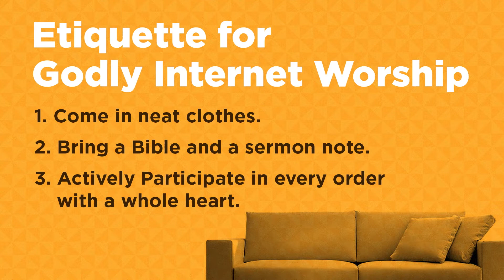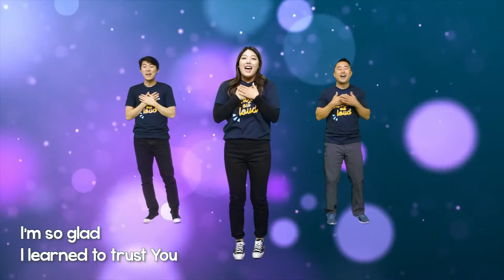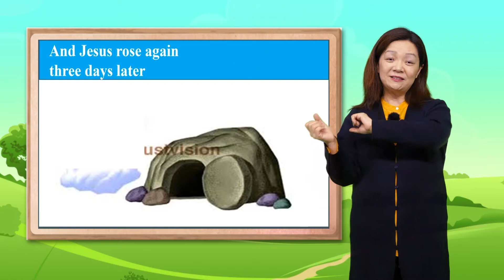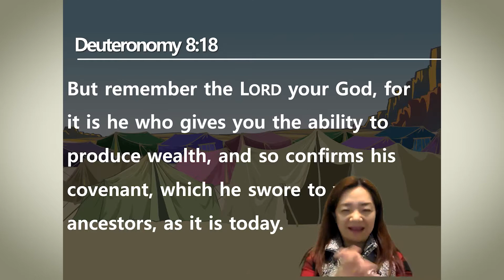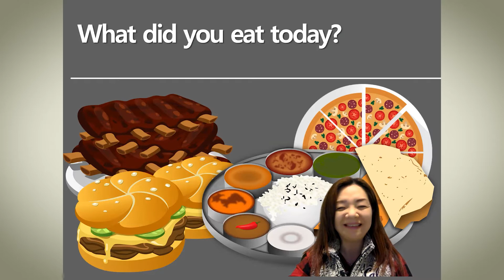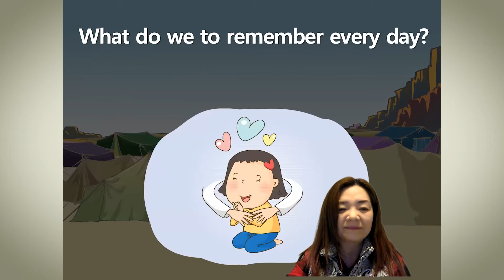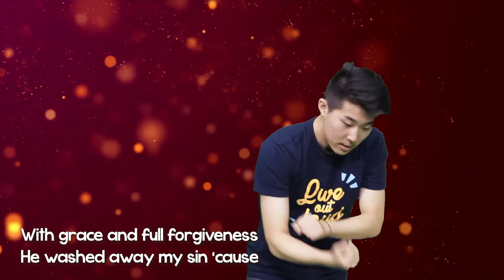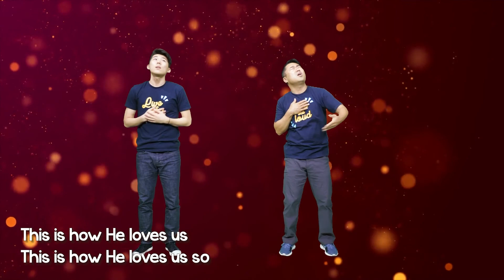소망부 | 베델교회학교 주일 온라인예배 | 12.26.21